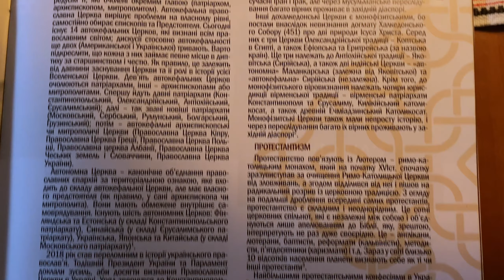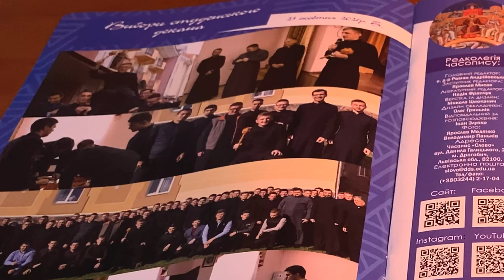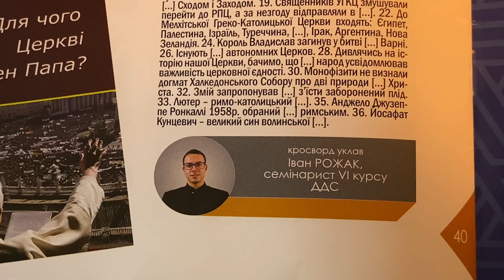Семінарійне "Слово" про церковну єдність та екуменізм (Дрогобицька духовна семінарія, 2022, №88)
Вийшов у світ 88-й номер семінарійного журналу «Слово». Цього разу редакційна команда викладачів та студентів пропонує заглибитись у надзвичайно цікаву та важливу тему: «Єдність Церкви». Багато осіб ставлять питання про Церкву: є одна Церква чи багато Церков, чому відбулись поділи Церкви, як співіснують Церкви в Україні, як осігнути церковну єдність? На ці та інші питання намагалися відповісти дописувачі нашого часопису. Особливістю цього номера «Слова» є церковний календар на 2022 р.Б. Придбати журнал можна на парафіях або в Дрогобицькій духовній семінарії (вул. Данила Галицького, 2 - поблизу храму Пресвятої Трійці).

У шпальті головного редактора, зокрема, читаємо: «Єдність християн, єдність Церкви – це не лише данність, в яку віримо у Символі віри (бо в очах Божих справді існує лише одна правдива Христова Церква, де маємо шукати спасіння), але й заданість, якої маємо прагнути і яку покликаний реалізовувати на практиці кожен християнин у доступний йому спосіб».
Семінарист ІІІ курсу Віталій Кравчук ознайомлює з історичними передумовами поділів Церкви та їхнім впливом на життя християн. У статті «Єдність як сопричастя» о. Мирон Бендик, ректор семінарії, ділиться своїми роздумами про етапи будування Церкви, зокрема на прикладі Київської Церкви. Які на сьогодні є Церкви і церковні спільноти, досліджує Олег Ортинський. Семінарист IV курсу Микола Цмоканич у своїй статті наводить перелік відмінностей між церковними традиціями. Тарас Петруняк намагається представити шлях до єдності Церкви як сповнення слів Христа «Щоб усі були одно…». Продовжує тему журналу стаття Романа Ковівчака про спроби поєднання Київської Церкви з Римським Апостольським Престолом. Семінарист ІІ курсу Юрій Григель розповідає про змагання митрополита Андрея Шептицького для осягнення єдності Церкви. Як УГКЦ ставиться до екуменічного руху та яке її бачення церковної єдності – досліджує Ярослав Мисак на основі «Екуменічної концепції УГКЦ». Заключною статтею у рубриці «Тема номеру» є історичний огляд Василем Хомином антиподу єдності – псевдособору, що відбувся у Львові 1946 р.
У другому розділі, що носить назву «На гранях часу», Михайло Карпінець розповідає про екуменічну спільноту «Тезе», яка не залишає байдужими багатьох людей, особливо молоді. Назар Городиський знайомить читача із постаттю о. Августина Волошина – політичного, культурного, релігійного діяча Закарпатської України. Дмитро Витівський аналізує книгу «Мета-еклезіологія» сучасного богослова о. Кирила Говоруна. «Чудо Коквілла» – стаття присвячена фільму, заснованому на реальних подіях, у якій викладач семінарії Ігор Бриндак демонструє, як терористичний акт в місцевій школі спонукав до екуменічної молитви.
Стаття Івана Іваненка, семінариста VІ курсу, показує, як тема єдності пронизує ціле Святе Письмо. Історичний та богословський контекст термінів «православ’я» та «православний» розкриває Степан Фурів у статті «Що таке православ’я?». Дмитро Голик представляє твір св. Кипріана Карфагенського «Про єдність Вселенської Церкви». У рубриці «Життя святих» подано приклад подвижників, котрі у своєму житті відстоювали церковну єдність.
Наприкінці часопису міститься літопис семінарійних подій, у якому Іван Злупко лаконічно зібрав найяскравіші події нашої семінарії. Знайшовши правильні відповіді на цікавий кросворд авторства Івана Рожака, читач має змогу отримати подарунок.
Запрошуємо долучитися до числа наших доброчинців і таким чином допомогти підготовці Христового священства:
✅ картка - 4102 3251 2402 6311
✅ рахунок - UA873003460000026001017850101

Вподобайте наше відео, натиснувши 👍.

~ Відвідайте сайт Дрогобицької духовної семінарії блаженних священномучеників Северина, Якима та Віталія